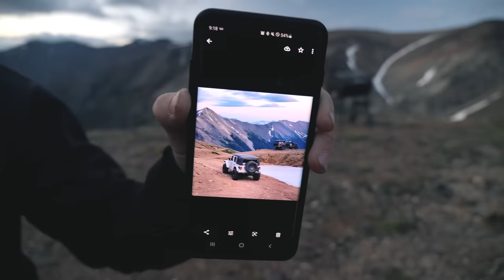Dangerous Elevation II - Jeep Gladiator & EcoDiesel JL Wrangler VS. Crazy Mountain Road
Two weeks ago we attempted to reach a dangerous mountain peak, but had to turn back due to snow. This week we're back and we're going for it.

My Camera Gear:
Primary Camera
Primary Lens
My Gimbal
My dash cam
How I mount my dash cam
My drone